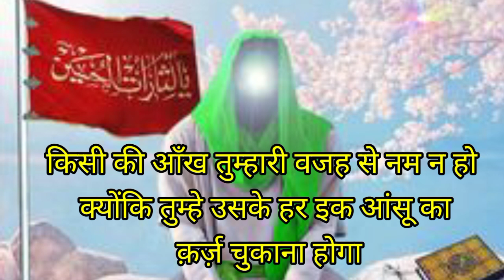दुनिया में तरक्की पाना चाहते हो तो,हजरत अली के नहीहत सुनलो,islam ,हजरत अली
हजरत अली,

हजरत अली का वाक्य,

हजरत अली की तलवार,

हजरत अली का बयान,

हजरत अली की प्यारी बातें,

हजरत अली की कव्वाली,

हजरत अली की कहानी,

हजरत अली की तहरीर,

हजरत अली की जंग,

हजरत अली का तकरीर,

हजरत मूसा अली सलाम का वाकया,

हजरत अली,

हजरत बिलाल की अजान,

हजरत इमाम हुसैन अलैहिस्सलाम,

हजरत इब्राहिम अली सलाम का वाकया,

हजरत बिलाल का वाकया,

हजरत सुलेमान का वाकया,

हजरत यूसुफ,

हजरत मोहम्मद सल्ला वाले वसल्लम का

वाकया,